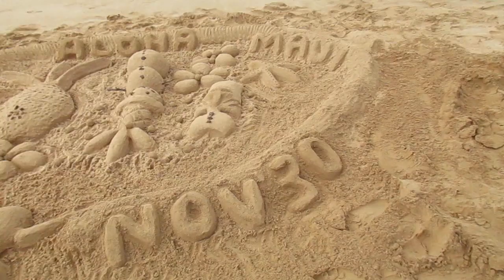Anniversary Sand Art on Little Beach, Maui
Sand Art on our Anniversary